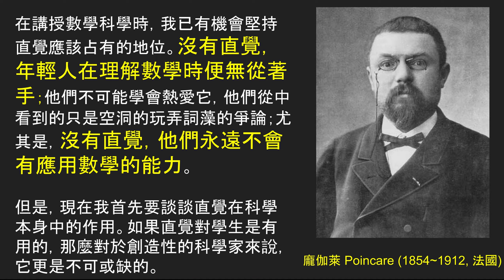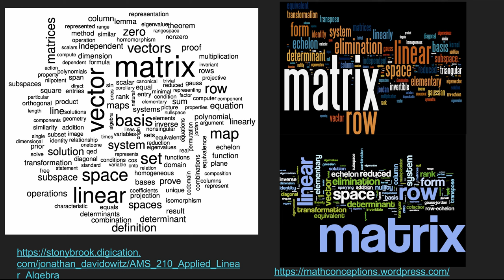【引言】用感覺學線代：從小王子到Poincare